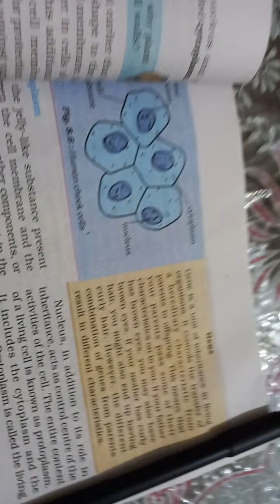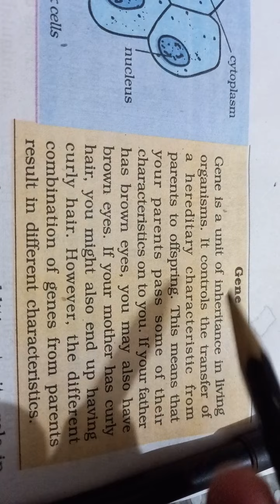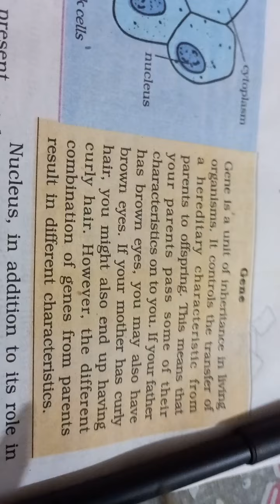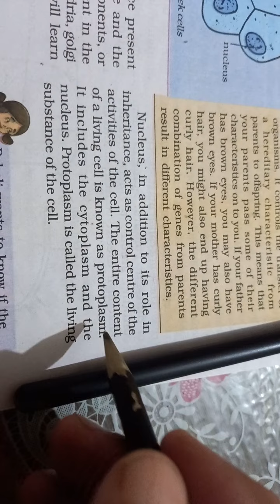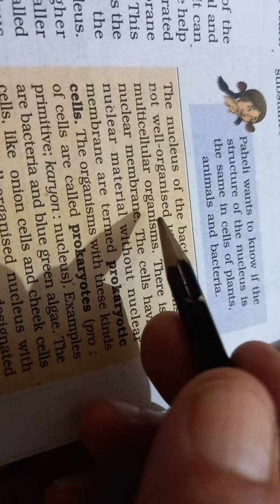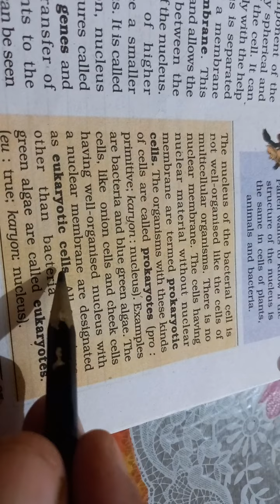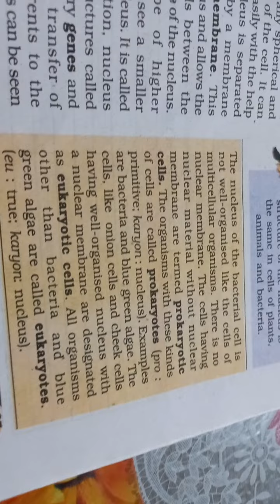8th science ch 8 (V 225)A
Cell organelle